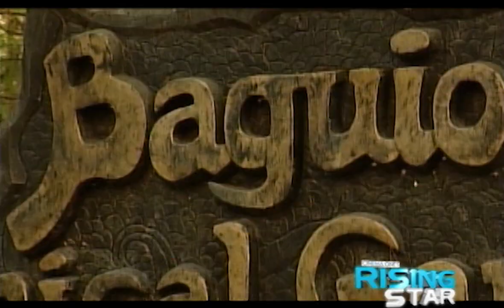Getting a glimpse of Paulo Avelino’s childhood | RISING STAR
Michael Paulo Lingbanan Avelino was born and raised in Baguio City. Little do we know, his great grandfather was eminent in Samar and became the senate president under Manuel Roxas.